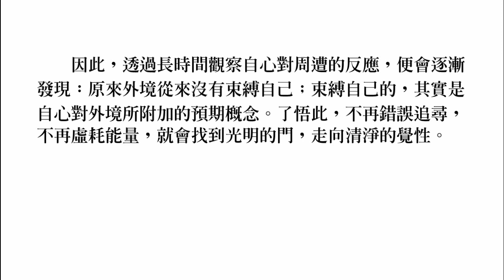【百法明門論】輯選_03_看透幻相，開啟光明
視讀經典（三）百法明門論輯選
文字：釋見拓 / 插畫：許育榮
出刊日期：2013年12月20日

看透幻相，開啟光明
世親菩薩造此論，是為了讓眾生明白「人無我」、「法無我」的道理，對治眾生的我執、法執——執「我」是真實永恆，執「法」也是永恆真實。

人世間所有的顛倒夢想，來自於把各種幻相當做真相來看待，沒有永恆不變的「我」，卻誤認有個真實的「我」，緊抓著錯誤的認知不放，把根本不值得追求的目標當做珍寶追尋。

透過觀照，會發現當內心貪瞋癡濃厚時，必定會執取自我認定的預期或概念，活在以自我為中心的預期概念中，看不清外境遷流不息的變化，誤以為外境是個永恆不變的實體；當內心貪瞋癡減弱時，就不會活在以自我為中心的預期概念中，有機會認識到外境，只不過是遷流不息的變化，並沒有一個實體，繼而能以智慧來回應變化。

因此，透過長時間觀察自心對周遭的反應，便會逐漸發現：原來外境從來沒有束縛自己；束縛自己的，其實是自心對外境所附加的預期概念。了悟此，不再錯誤追尋，不再虛耗能量，就會找到光明的門，走向清淨的覺性。

財團法人伽耶山基金會
地址：100台北市中正區濟南路二段36號1樓
戶名：財團法人伽耶山基金會

香光山寺 桃園縣大溪鎮福安里11鄰頭寮16號